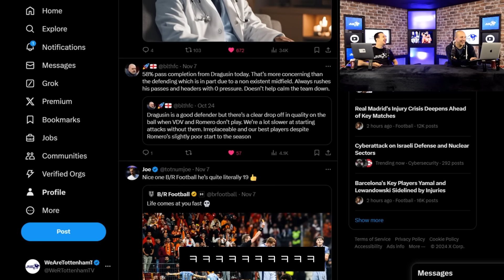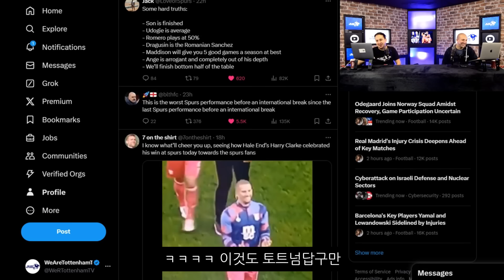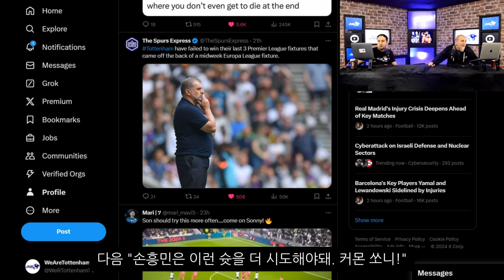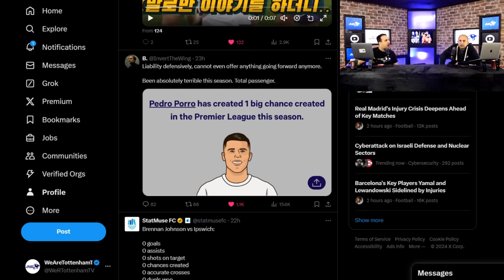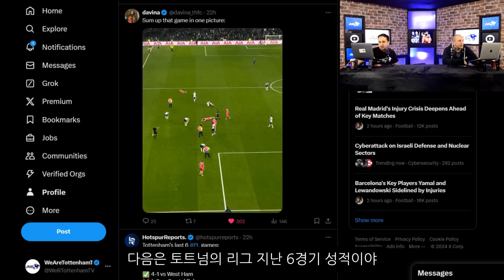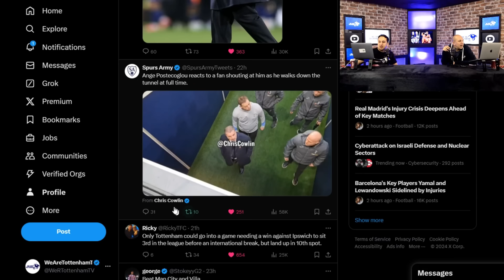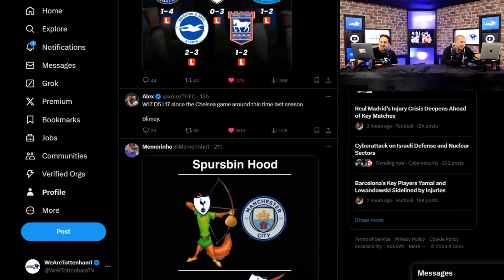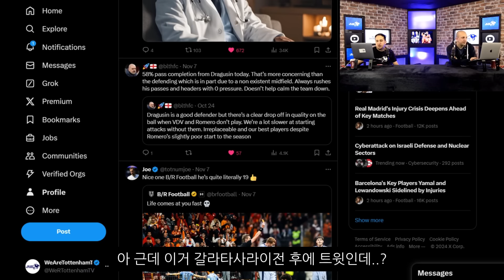[트위터 반응] 팬에게 한마디 들은 포스테코글루 감독 반응은? 영국의 홍길동 토트넘 (ft. 멘탈터진 벤)